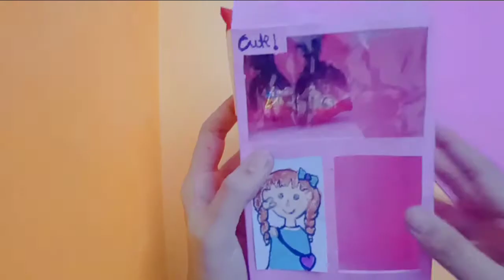My recreated crafts from Tonni art and craft recreating paper chocolate dispenser machine